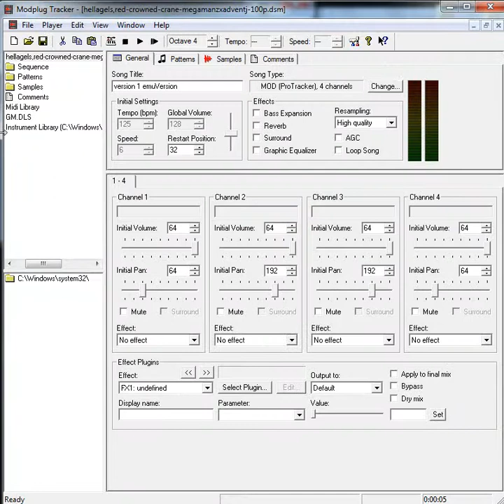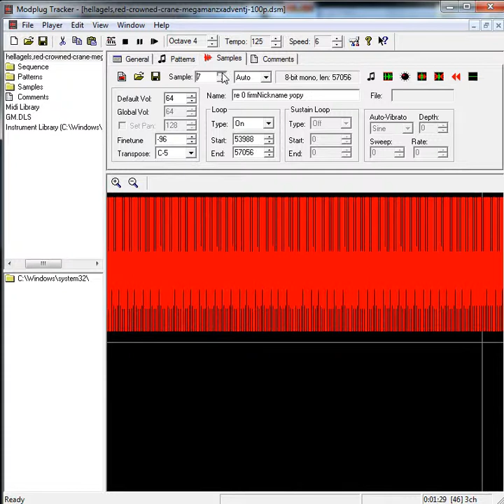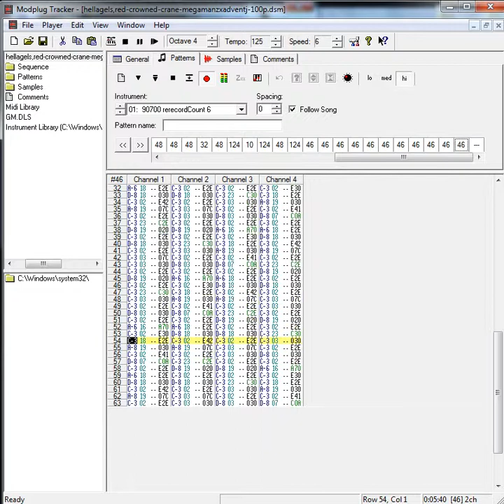TAS music #3: hellagels,red-crowned-crane-megamandxadventj-100p.dsm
I accidentally opened a text-based TAS movie file in a tracker (old version of OpenMPT) and the results sounded eerily musical... The program interprets the non-musical data into notes and instruments, creating this robotic, repetitive but still surprisingly nice sound.

Hellagels' and Red-crowned-crane's submission of DS Mega Man Advent "100%" was used for this demonstration.